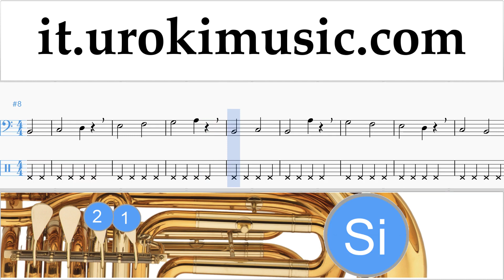Lezioni di Tuba Jingle Bell Rock Tutorial Spartito Parte#1 um-i276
Lezioni di Tuba Jingle Bell Rock Tutorial Spartito Parte # 1 um-i276 Parte # 1 contiene esercizi. Questi esercizi preparerà per la parte # 2. Si prega di scrivere nei commenti, come rendere le lezioni più utile a voi?